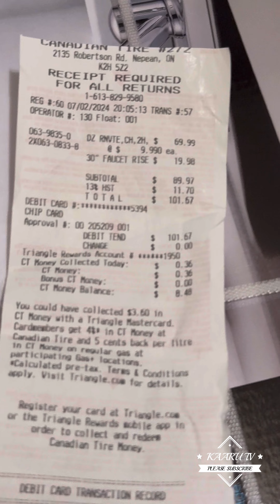July 23, 2024